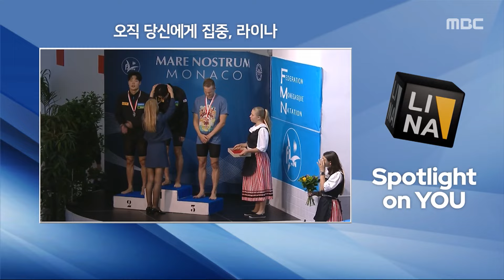[스포츠 영상] '파리올림픽 최종 모의고사' 황선우 2관왕 (2024.06.03/뉴스데스크/MBC)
파리올림픽 최종 모의고사 격으로 열린 마레 노스트럼 대회 마지막날,
 황선우 선수가 자유형 200m에서도 1위를 차지해
대회 2관왕에 올랐습니다. ㅤ